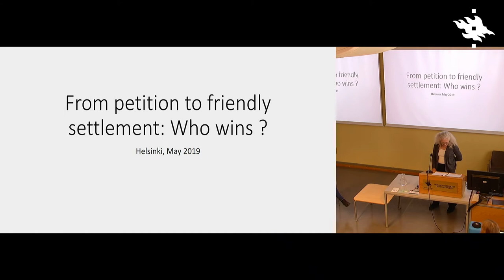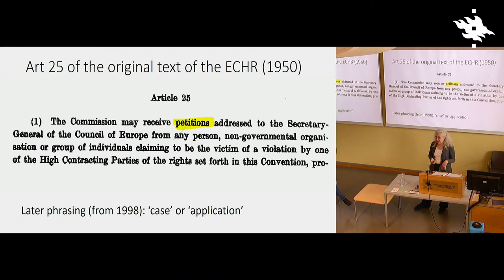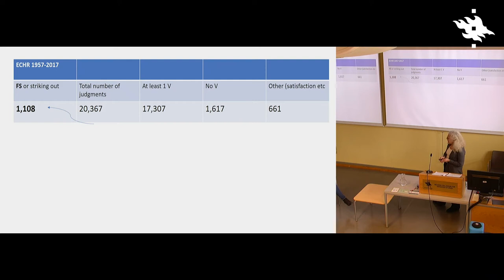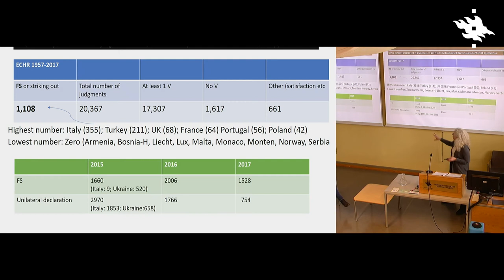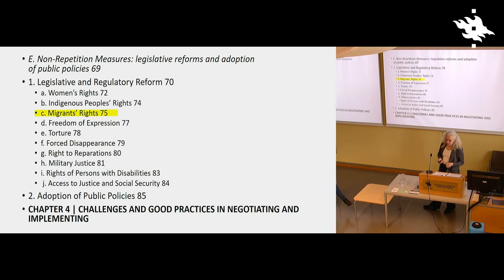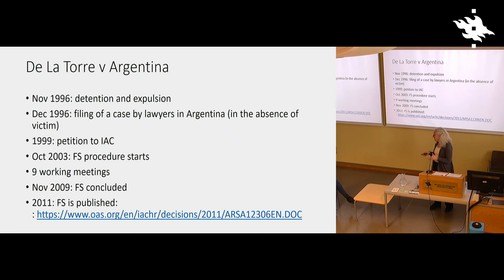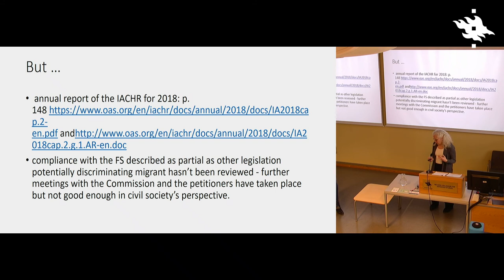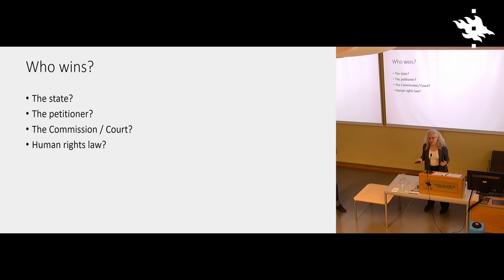Marie-Bénédicte Dembour & Susanne Melde: “From petition to friendly settlement: Who wins?”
Marie-Bénédicte Dembour from University of Brighton and Susanne Melde from University of Sussex gave the presentation in the Petitions and Petitioning Conference held at the Collegium on 2-3 May 2019, convened by Jane and Aatos Erkko Visiting Professor Jane Cowan.